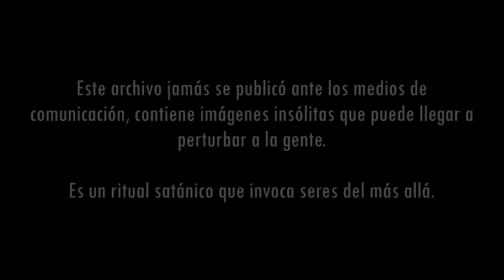Monstruos Ocultos Capítulo 2 "Furia Monstruosa" IUEM (HD)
Aquí el capítulo dos de esta serie que gracias a los alumnos del Instituto Universitario del Estado de México se está llevando a cabo. Muchas gracias por el apoyo.